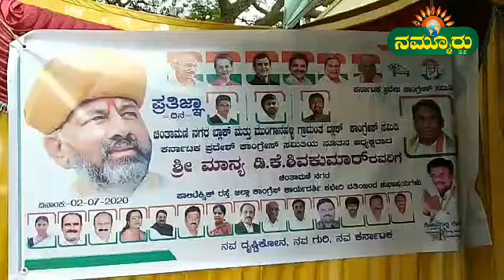ಪಕ್ಷದ ಬಲವರ್ಧನೆಗಾಗಿ ಪ್ರತಿಜ್ಞೆ ಸ್ವೀಕಾರ.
ಚಿಕ್ಕಬಳ್ಳಾಪುರ/ಚಿಂತಾಮಣಿ:-  ಕೆಪಿಸಿಸಿ ನೂತನ ಅಧ್ಯಕ್ಷರಾಗಿ ಆಯ್ಕೆಯಾಗಿರುವ ಡಿಕೆ ಶಿವಕುಮಾರ್ ರವರ ಅಧಿಕಾರ ಸ್ವೀಕಾರ ಸಮಾರಂಭದ ಹಿನ್ನೆಲೆಯಲ್ಲಿ ಚಿಂತಾಮಣಿ ನಗರದ ಪಾಲಿಟೆಕ್ನಿಕ್ ರಸ್ತೆಯಲ್ಲಿರುವ ಜಿಲ್ಲಾ ಕಾಂಗ್ರೆಸ್ ಕಾರ್ಯದರ್ಶಿ ಕೋನಪಲ್ಲಿ ಕೋದಂಡ ರವರ ಕಾರ್ಯಾಲಯದ ಬಳಿ ಆಯೋಜಿಸಲಾಗಿದ್ದ ಆನ್ಲೈನ್ ವೀಕ್ಷಣಾ ಕಾರ್ಯಕ್ರಮದಲ್ಲಿ ಭಾಗವಹಿಸಿದ್ದ ಕಾಂಗ್ರೆಸ್ ಕಾರ್ಯಕರ್ತರು ಪಕ್ಷದ ಬಲವರ್ಧನೆಗಾಗಿ ಶ್ರಮಿಸುವುದಾಗಿ ಪ್ರತಿಜ್ಞೆ ಸ್ವೀಕರಿಸಿದರು.

ಪದಗ್ರಹಣ ಸಮಾರಂಭದ ವೀಕ್ಷಣೆಗಾಗಿ ವರ್ಚುವಲ್ ಆಧುನಿಕ ತಂತ್ರಜ್ಞಾನದೊಂದಿಗೆ ಅಳವಡಿಸಲಾಗಿದ್ದ ದೊಡ್ಡ ತೆರೆಯ ಟಿವಿಯನ್ನು ಕಾರ್ಯಾಲಯದ ಸಮೀಪ ಅಳವಡಿಸಲಾಗಿತ್ತು ಇದರ ಮೂಲಕ ಬೆಂಗಳೂರಿನಲ್ಲಿ ನಡೆಯುವ ಪದಗ್ರಹಣ ಸಮಾರಂಭದ ನೇರ ದೃಶ್ಯಾವಳಿಗಳನ್ನು ಇಲ್ಲಿ ಕಾಣಬಹುದಾಗಿತ್ತು.
 ಚಿಂತಾಮಣಿ ನಗರ ಹಾಗೂ ಮುಂಗಾನಹಳ್ಳಿ ಬ್ಲಾಕ್ ಕಾಂಗ್ರೆಸ್ ಸಮಿತಿಗಳ ವತಿಯಿಂದ ಹಮ್ಮಿಕೊಳ್ಳಲಾಗಿದ್ದ ಈ ಕಾರ್ಯಕ್ರಮದಲ್ಲಿ ಭಾಗವಹಿಸಿದ್ದ ಅನೇಕ ಮಂದಿ ಕಾಂಗ್ರೆಸ್ ಕಾರ್ಯಕರ್ತರು ಜಿಲ್ಲಾ ಕಾಂಗ್ರೆಸ್ ಕಾರ್ಯದರ್ಶಿ ಕೋನಪಲ್ಲಿ ಕೋದಂಡ ರವರ ನೇತೃತ್ವದಲ್ಲಿ ಪ್ರತಿಜ್ಞೆ ಸ್ವೀಕರಿಸಿದರು.

ಈ ಸಂದರ್ಭದಲ್ಲಿ ಜಿಲ್ಲಾ ಕಾಂಗ್ರೆಸ್ ಉಪಾಧ್ಯಕ್ಷರಾದ ಅಬ್ದುಲ್ ಖಾದರ್, ಕೆಪಿಸಿಸಿ ಸದಸ್ಯ ಡಾಕ್ಟರ್ ಶ್ರೀನಿವಾಸ್, ಹರೀಶ್, ಮುನಿರಾಜು, ಕಾರ್ಮಿಕ ಸಂಘಟನೆ ಅಧ್ಯಕ್ಷ ಮಂಜುಳಾ, ಜಬಿವುಲ್ಲಾ,   ಬಿಗ್ರೇಟ್ ಕಾಂಗ್ರೆಸ್  ಅಧ್ಯಕ್ಷ ಅಶೋಕ್, ಇಮ್ರಾನ್, ನವೀನಿತ್, ಶಶಿಕುಮಾರ್, ಬಿಗ್ರೇಟ್ ತಾಲ್ಲೂಕು  ವಿಜಯ ಕುಮಾರ್ ಸೇರಿದಂತೆ ಕಾಂಗ್ರೆಸ್ ಪಕ್ಷದ ಎಲ್ಲಾ ಕಾರ್ಯಕರ್ತರು ಉಪಸ್ಥಿತರಿದ್ದರು.